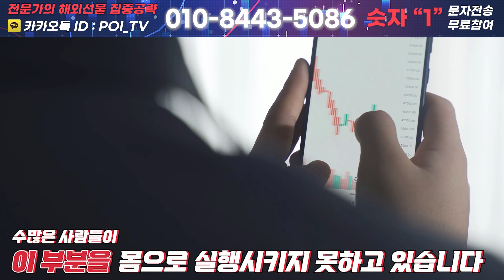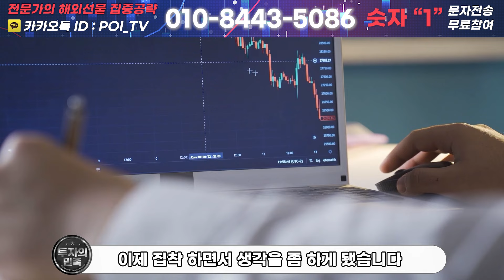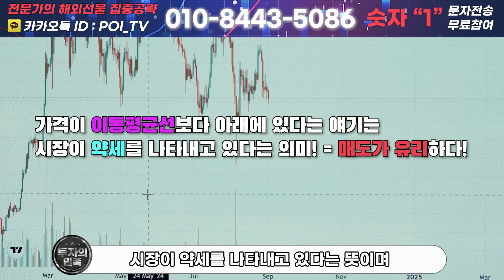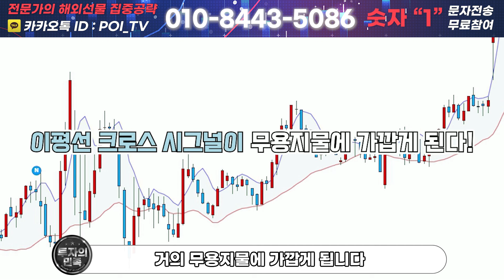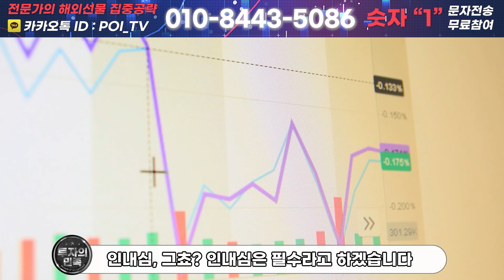초보자도 쉽게 따라하는 이평선 눌림목 매매기법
투자상담 및 더 많은 자료 정보를 원하신다면 🔽
   ▶️해외선물 교육받기   ▶️단타&추세 리딩
 카카오톡 :POI_TV  /  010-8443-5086 문자 숫자 " 1 " 전송

 📢  " 부족한 연봉 투자로 채웁시다 ! "

✔️ 초보자를 위한 입문 교육과정
✔️ 실전투자를 위한 기법강의
✔️ 기법검증 및 연구개발
✔️ 글로벌 투자정보 수집 및 제공